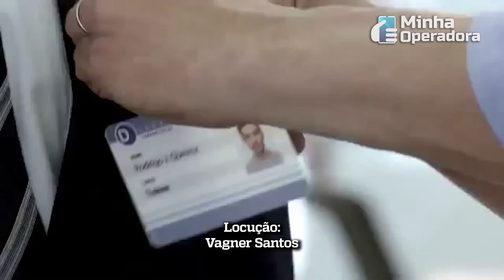TIM Live chega em novas cidades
Com a nova expansão da ultra banda larga da TIM, moradores de outras regiões poderão contar com a tecnologia FTTH. Conheça as cidades contempladas.